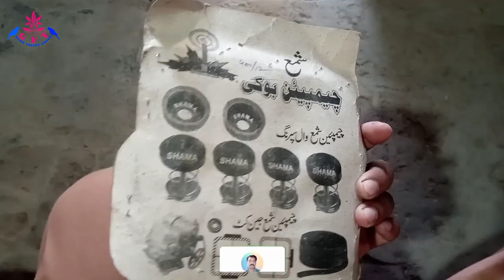how to repair donkey water pump low water pressure \ donkey pump boki change in Urdu hindi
how to increase pressure of donkey pump , donkey pump ka pressure badhane ka tarika, Donkey pump repairing at home complete details ghulamfaridtricks plumberwork # donkeypump